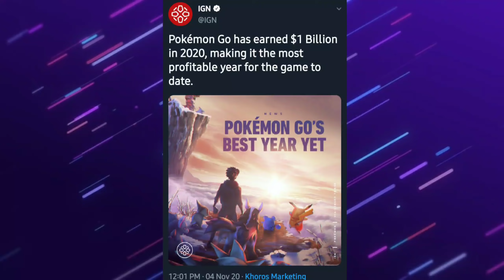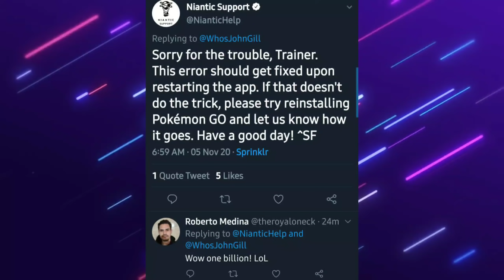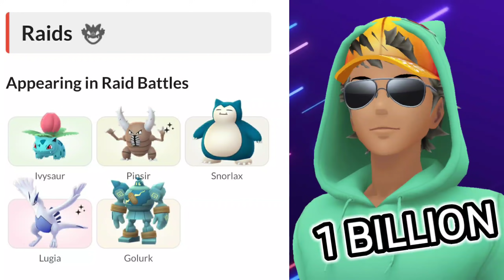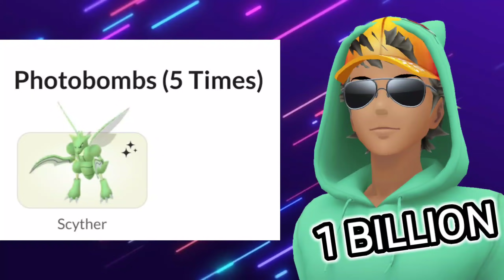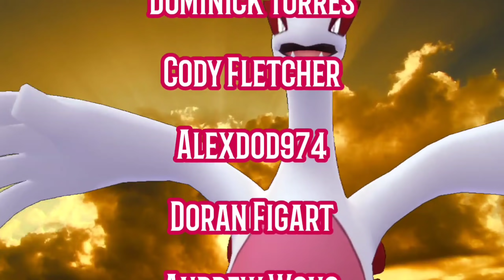Niantic said Uninstall Pokemon GO to fix it? RANT || Pokemon GO Journeys Event Tasks || 5-0 GBL Set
Let's go over all of the new Pokemon GO Journeys special research. This is a rant video ⚠️
▪️Niantic said uninstall Pokemon GO to fix error 6
▪️5-0 sets in GO Battle League
▪️Pokemon pulls 1 billion in 2020
▪️LeekDuck Twitter

Current microphone